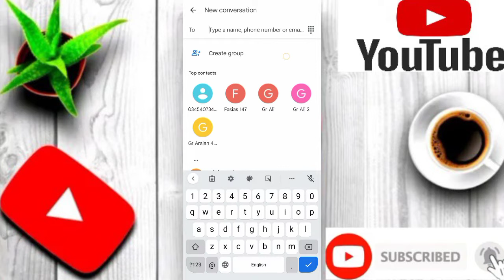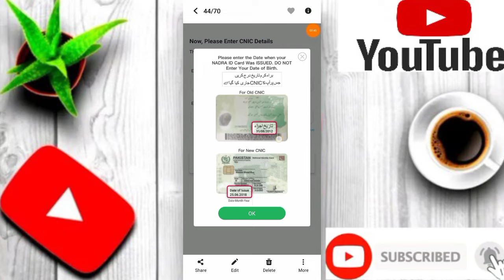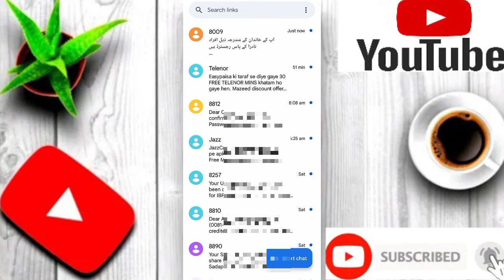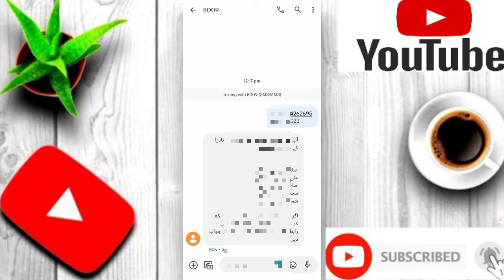How to Check Marital Status in Nadra Record ||how NADRA can reveal your secret marriage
How to Check Marital Status in Nadra Record ||
how NADRA can reveal your secret marriage |
Nadra Family Record Verification
About information